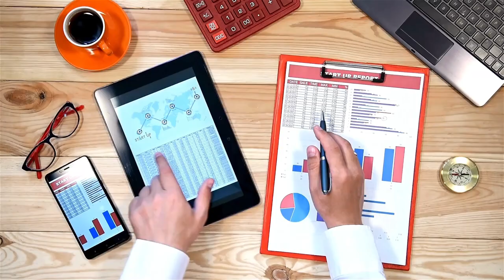How to Start a Data Business w/ David Kidder | Delivery Layer Podcast Ep 07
In this video, David and I talked about how to start a data business and the tactical side of product development and data.

Timecodes:
0:00 - Trailer
0:24 - David's Background
2:02 - Overall Content
2:25 - Insights from Diverse Perspectives on Building Companies
4:40 - Companies Get Wrong when Building New Products
8:44 - Validating the Customer Problem
9:17 - The Essence of Product Development
11:17 - Lessons Learned: From Idea to Action
13:36 - Painkiller vs. Vitamin Strategy
15:48 - Data as a Critical Business Asset
17:03 - Decision Rights in the Era of Human + AI
18:17 - Effective Strategies for Business Success
19:46 - Building Symbiosis for High-Consequence Decisions
24:51 - The Vital Link Between Software and Services
27:32 - Putting Problem-Solving First: A Reality Check for Startup Success
31:38 - Lessons from Business Ventures and Data Challenges
35:46 - From Information to Answers
39:19 - Data's Role in Driving Business Growth
42:53 - Navigating the Impact of AI on Business Innovation
49:24 - From AOL Dreams to Reality
51:30 - Unlocking AI's Potential: Harnessing Diverse Skills for Success
53:33 - Elevating Data to Convictional Answers
56:56 - Overview